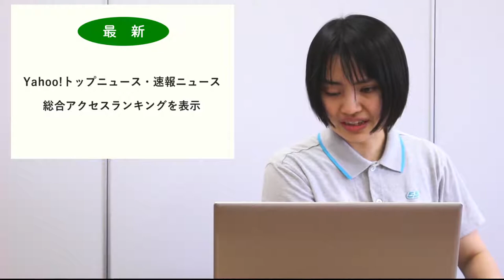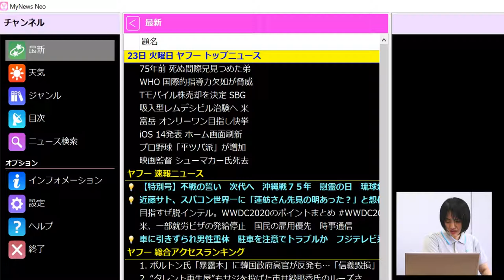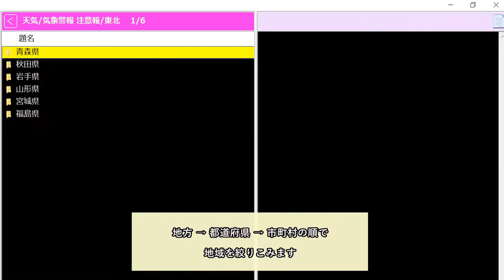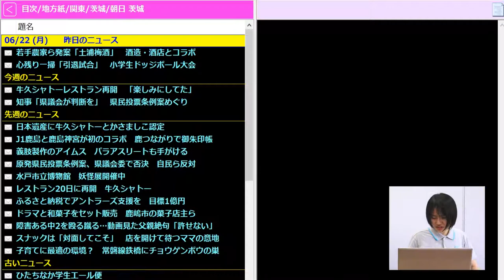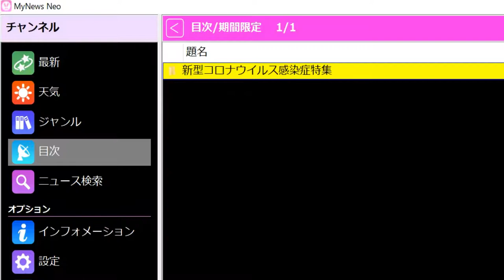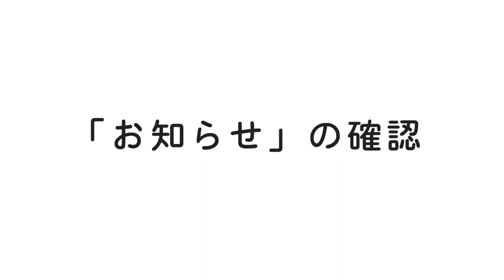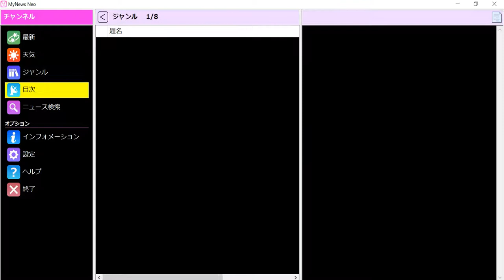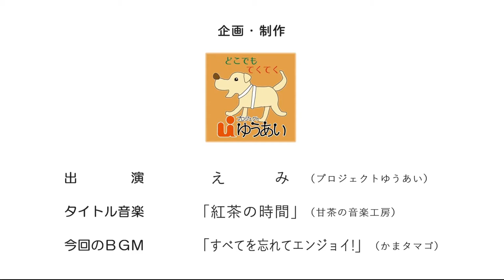えみスマイル！「マイニュースネオ」～② ニュースコンテンツの最新情報～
島根県松江市のNPO法人に勤務する「えみ」が、視覚障がい者に役立つ機器やソフトをご紹介しています。㈱高知システム開発の視覚障がい者向けウェブニュース閲覧ソフト「マイニュース」の定額版「マイニュースネオ」を取り上げます。第２回は、特徴的なニュースコンテンツをご紹介します。
（YouTubeの字幕ボタンを押すと、この動画のための字幕が表示されます。）

  0:00 オープニング
  0:17 挨拶、今回の内容紹介
  0:37 「最新」チャンネル
  2:18 気象警報・注意報
  4:02 地方紙（朝日新聞地方版が追加）
  5:36 「期間限定」コンテンツ
  7:31 「お知らせ」の確認
  9:05 問い合わせ先のご案内
  9:45 エンディング

第３回「ＮＨＫプラスを視聴する（後編）」（公開未定）

【配信元】NPO法人 プロジェクトゆうあい
　でんわ　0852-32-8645（木曜日を除く平日の９時から12時、13時から15時）
　メール　info＠pjui.com（＠を半角に直してお送りください）